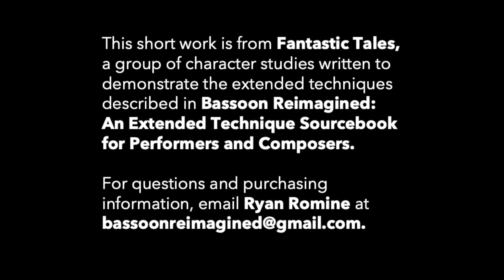Fantastic Tales: Cicadas (Berio Tremolo, Flutter Tongue)